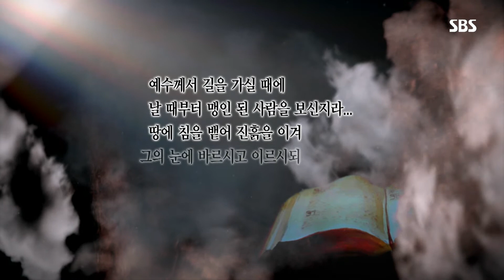예수가 맹인의 눈을 치유해 준 ‘실로암 연못’ @일요특선 다큐멘터리 133회 20171224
SBS 일요 특선 다큐멘터리 133회 20171224

예수가 초막절 축제 동안에 맹인의 눈을 치유해 준 곳인 실로암 연못을 함께 보자.